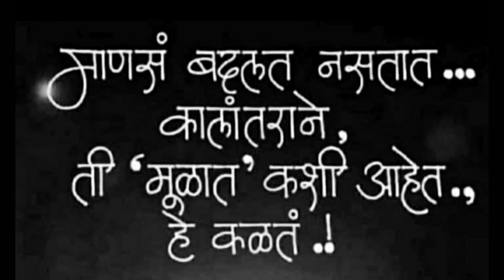Good Thoughts ||Suvichar ||moral thinks ||मनाला प्रेरणा देणारे विचार ||Mindblowingthoughts